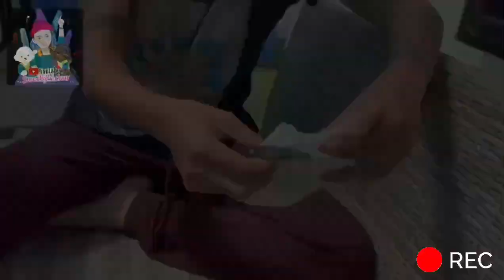TUTORIAL MEMAKAI PEMPERS UNTUK ANJING. ( English subtitle )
HAIII GUYS
YUK TONTON VIDEO TUTORIAL MEMAKAI POPOK ANJING.
di video kali ini saya menjelaskan tentang cara mengenakan popok bayi manusia ke anjing guys.
untuk anjing betina ( rekomen ) dan untuk anjing jantan.